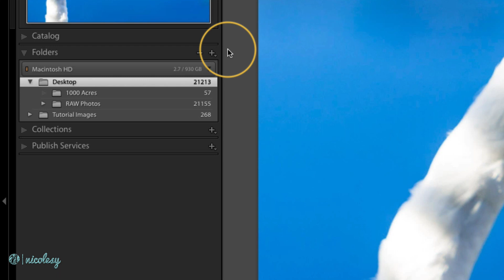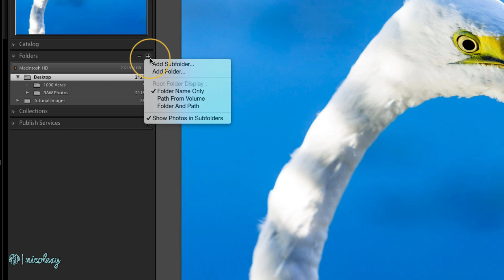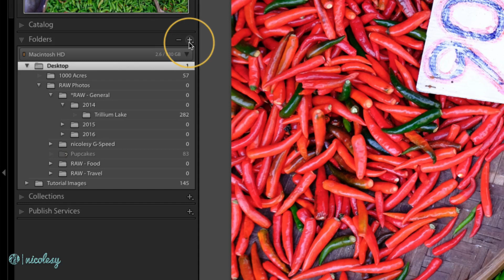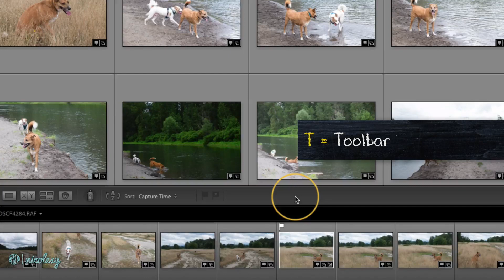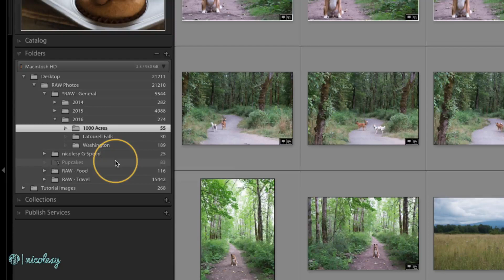Move, sort, and delete folders and files in Lightroom Classic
— Chapter 03: The Library Module —

Lesson 3.01 — Need to reorganize your Lightroom catalog? From the Library module, you can move, sort, and delete folders and images.

My camera gear*: